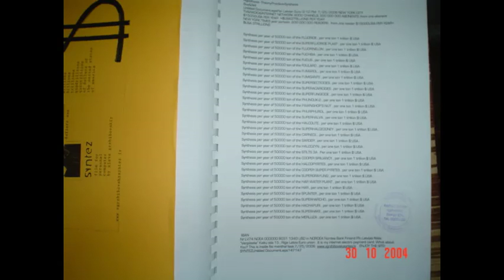Movie Title229.2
Movie Description